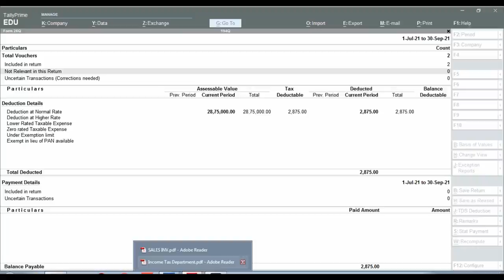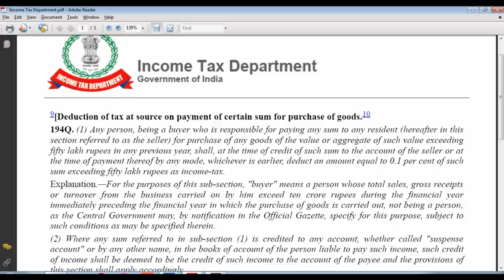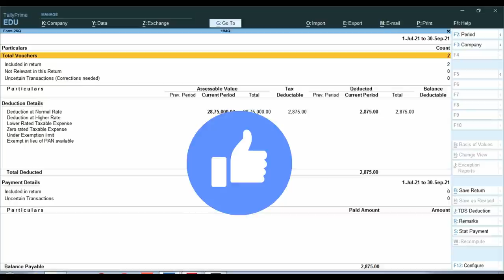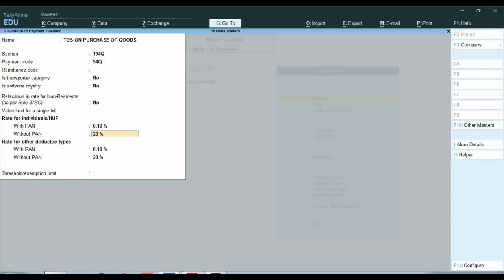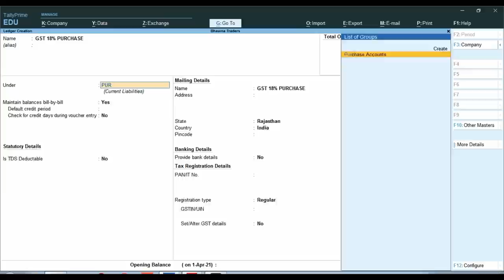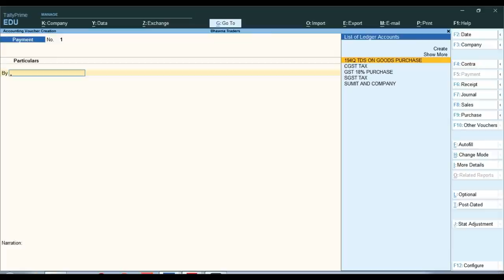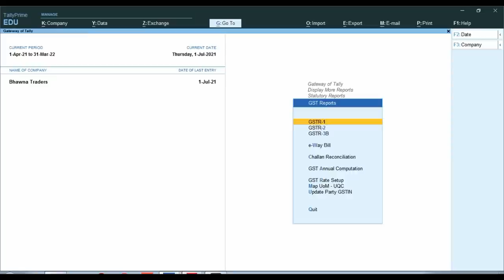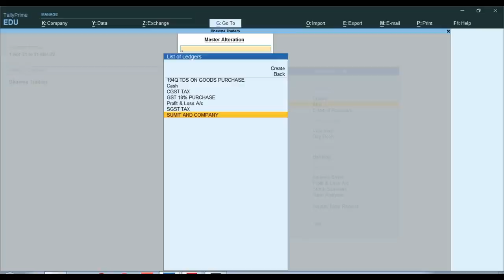194Q TDS on Purchase of Goods Entry In Tally Prime | How 194Q TDS Purchase Invoice Entry in Tally